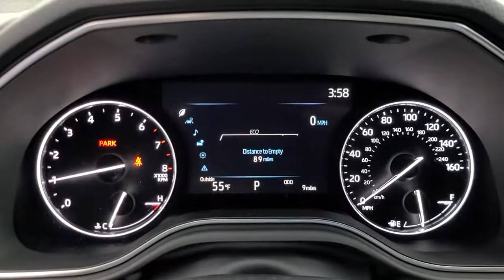2021 Toyota Avalon Tulsa, Broken Arrow, Owasso, Bixby, Joplin, OK 86107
New 2021 Toyota Avalon available in Tulsa, Oklahoma at Jim Norton Toyota. Servicing the the Broken Arrow, Owasso, Bixby, Joplin, OK area.

Wind Chill 2021 Toyota Avalon TRD FWD 8-Speed Automatic 3.5L V6 DOHC Dual VVT-i 24Vbrbr21/30 City/Highway MPGbrbrbrProudly serving the Tulsa Broken Arrow Bixby Owasso Oklahoma City and beyond! All used cars have been through a multi-point inspection by an ASE Certified Mechanic oil and filter changed. All items identified by inspection repaired as deemed necessary. Each vehicle is fully detailed and ready for immediate delivery. it comes to Auto Financing every consumer is looking for two things: * Affordable car loan rates * Flexible auto loan terms With Toyota Financial Services you get both and more! We offer competitive Auto Finance rates on new and used Toyota vehicles as well as Toyota Certified Pre-Owned Vehicles. In addition take a look at other used car brands that we have on our lot at reduced pricing.brbrIf youre looking for your next new or used car truck or SUV we have something for every taste and every need. Looking for navigation sunroof leather with heated and cooled seats maybe blind spot monitor or backup camera we have cars that have the features and options for you! If you are asking yourself what is my trade worth we can help you answer that! We have a full parts department that supplies our certified technicians we will help with all of your service needs! Call us or visit us anytime Where T-town gets Toyota. Dealer Installed options if any include: Price includes:$2000 - TMS Customer Cash - Gulf. Exp. 03/31/2021
Wheels: 19 x 8.5 TRD Matte Black Alloy|8-way Adjustable Heated Front Seats|Ultra Suede Perforated SofTex Seat Trim|Radio: Audio Plus|TRD Rear Spoiler and Bumper|TRD Grade Package|4-Wheel Disc Brakes|Air Conditioning|Electronic Stability Control|Front Bucket Seats|Front Center Armrest|Leather Shift Knob|Spoiler|Tachometer|ABS brakes|Alloy wheels|Automatic temperature control|Brake assist|Bumpers: body-color|Delay-off headlights|Driver door bin|Driver vanity mirror|Dual front impact airbags|Dual front side impact airbags|Four wheel independent suspension|Front anti-roll bar|Front dual zone A/C|Front reading lights|Fully automatic headlights|Garage door transmitter: HomeLink|Heated door mirrors|Heated front seats|Illuminated entry|Knee airbag|Low tire pressure warning|Occupant sensing airbag|Outside temperature display|Overhead airbag|Overhead console|Panic alarm|Passenger door bin|Passenger vanity mirror|Power door mirrors|Power driver seat|Power moonroof|Power passenger seat|Power steering|Power windows|Radio data system|Rear anti-roll bar|Rear reading lights|Rear seat center armrest|Rear side impact airbag|Rear window defroster|Remote keyless entry|Security system|Speed control|Speed-sensing steering|Split folding rear seat|Steering wheel mounted audio controls|Telescoping steering wheel|Tilt steering wheel|Traction control|Trip computer|Turn signal indicator mirrors|Variably intermittent wipers|Front beverage holders|Auto-dimming Rear-View mirror|8 Speakers|Compass|AM/FM radio: SiriusXM|Exterior Parking Camera Rear|Auto High-beam Headlights|Emergency communication system: Safety Connect with 1-year trial|Apple CarPlay/Android Auto